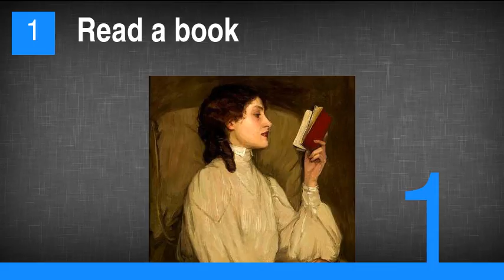15 Things You Can Do Instead of Checking Your Facebook Again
15 Things You Can Do Instead of Checking Your Facebook Again
1. Read a book
2. Go for a Walk
3. Watch a Movie
4. Clean/Organize Your Stuff
5. Sit Outside
6. Call a Friend or Family Member
7. Exercise
8. Cook